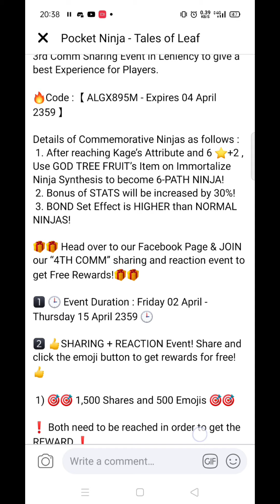Code 3rd Comm Sharing Event [Expired 04/04/2021] - Pocket Ninja Tales Of Leaf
Dear Fellow Ninjas,

Code Nuklir lagi nih cuy

🔥Code :【 ALGX895M - Expires 04 April 2359 】